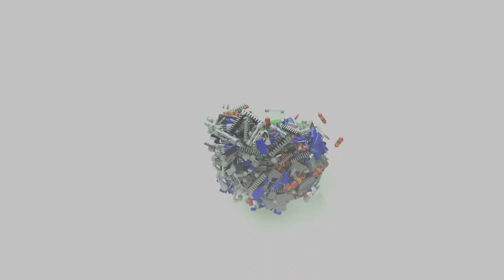Riparazione del ventilatore portatile di mia madre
EPISODIO #118
Ciao raga,benvenuti e bentornati allo Show Di XsimniX, oggi tento di riparare il ventilatore portatile di mia madre, dicendo che non gira più.
Un problema davvero banale!